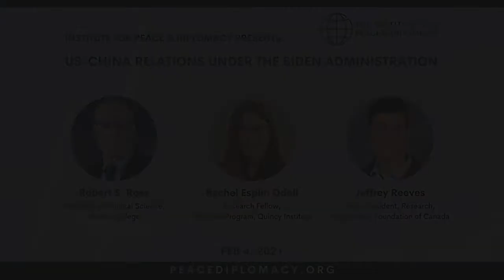US-China Relations Under the Biden Administration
The Institute for Peace & Diplomacy hosted a panel discussion on February 4th, 2021 to discuss US policy on China under the Biden administration.

This panel aims to examine the future of US-China relations under the Biden presidency.

Panelists:

- Robert S. Ross: Professor of Political Science at Boston College and Associate at the Fairbank Centre for Chinese Studies, Harvard University.

- Jeffrey Reeves: Vice-President of Research at the Asia Pacific Foundation of Canada.

- Rachel Esplin Odell: Research Fellow, East Asia Program, Quincy Institute

Moderator: Bijan Ahmadi, Executive Director, Institute for Peace & Diplomacy

Biden’s plan to pursue American re-engagement with the international community was solidified with the US rejoining the Paris climate accord and the World Health Organization (WHO). However, it is not clear how he will change US policy on China.

During his campaign, Joe Biden equally highlighted the need to both engage and distance the United States from China. Some experts believe that the ability of the US to collaborate with the world’s second largest economy will be a defining factor under Biden’s presidency and for America’s future. Others believe that the intensifying US-China rivalry is based on structural shifts in the balance of power. They expect the Biden administration to continue Trump’s containment policy against the PRC at least in some areas.